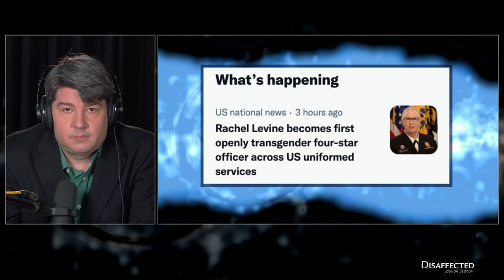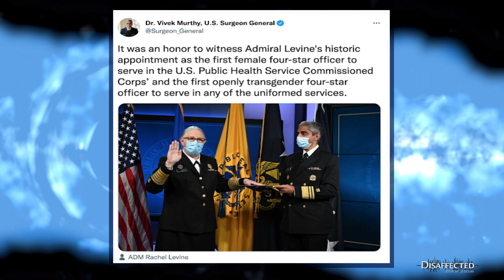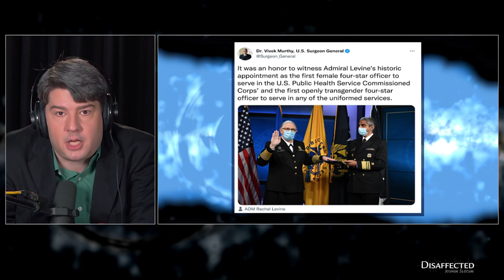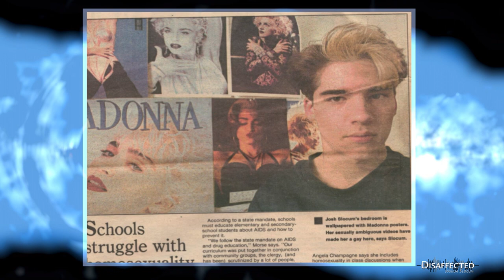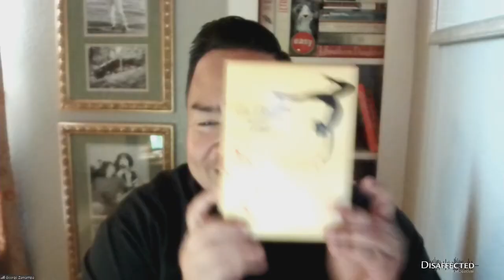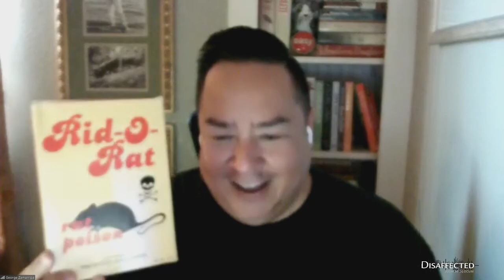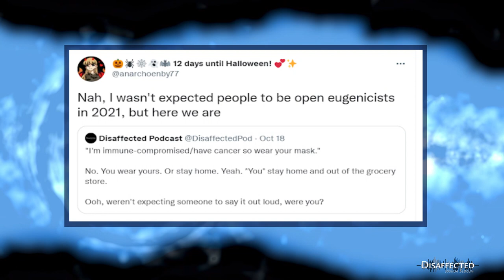Ep.42 Mirror Mirror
---Activists lose their mind over Dave Chappelle’s comedy special, a girl in Harry Potter drag throws a tantrum about “cisgender” workmen installing a radiator in her dorm

---Josh’s friend George Zamarrippa joins the show. Two Original Recipe Homosexuals haul out photos of them as young histrionic gay boys showing off and make appropriate fun of themselves. Features classic Palmolive Madge commercials and Josh in a bra and blonde wig.